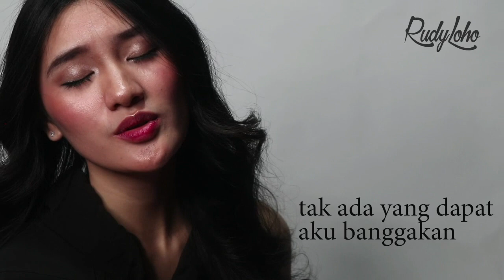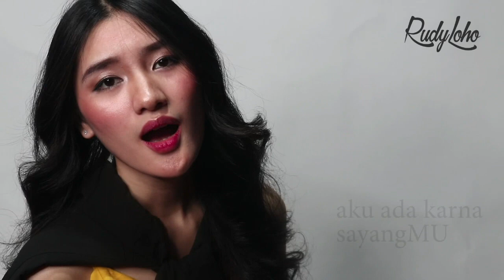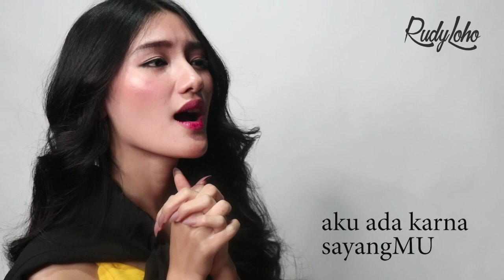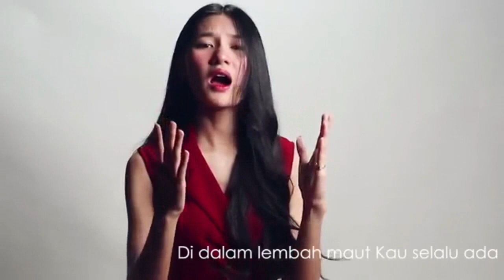Lagu Rohani penolong hidup || Lagu Rohani Kristen - Official Music Video